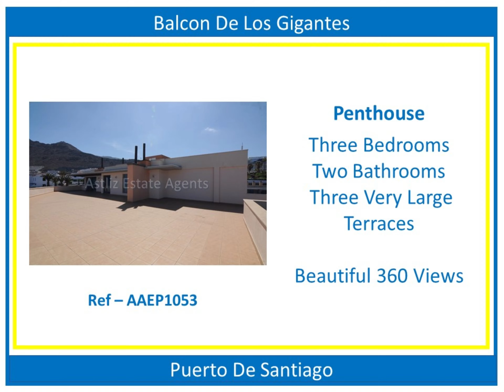Balcon De Los Gigantes - AAEP1053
Three bedrooms with cliff views, Two bathrooms en-suite plus WC. Fully fitted and equipped seperate kitchen leading to the side terrace with Jacuzzi. 50M² lounge leading to 150M² terrace with views of the Cliffs of Los Gigantes and coast. Air conditioned throughout. The unique penthouse is situated between Los Gigantes and Playa Arena and is only two minutes walk to the beach. Lifts to all levels. Garage spaces available.